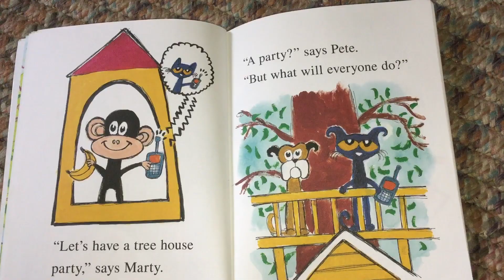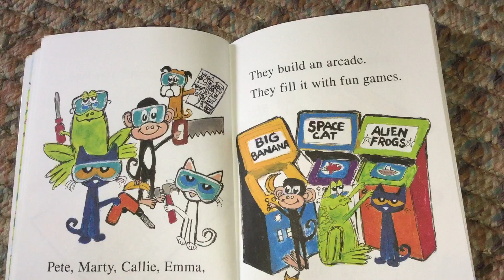Pete The Cat And The Tip-Top Tree House (part 3)